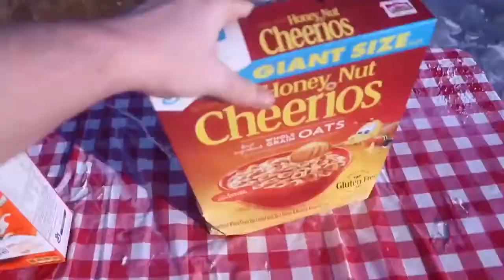[reverse]Howtobasic how to make a paper gun that shoots